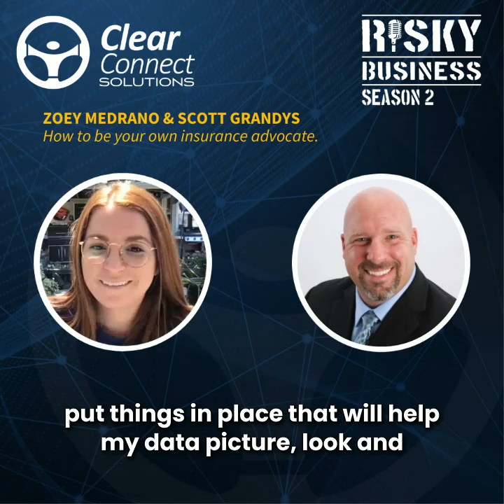How to Be Your Own Best Insurance Advocate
How do you maximize your fleet's value to insurers? The cost of premiums can be a business killer, so it makes sense to do everything you can to demonstrate your fleet's risk mitigation strategy. You have one right?

 Maybe you're capturing all the right data, but are you putting it all together to advocate for the best possible insurance rates?

Welcome to Risky Business SEASON 2! Catch Scott Grandys' chat with Zoey Medrano, Operations Manager at ClearConnect Solutions, dishing out insights on how to look like the least risky proposition to your insurer.